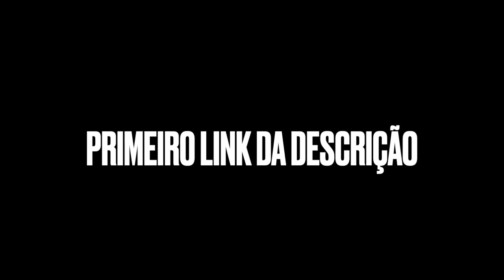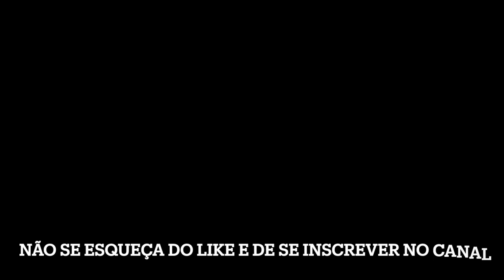A NORDESTINA COLOCOU PRESSÃO NO PAI DO CREMOSO! VEJA ESTA RESENHA.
Neste vídeo você vai ver a nordestina pondo pressão no pai do cremoso. Uma resenha e tanto.